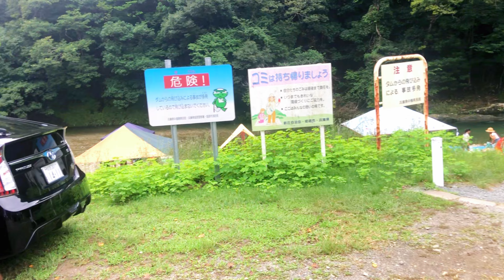kholama swiming garda dhyerai ramailo vayo 😀❤️ japan //Darlami channel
welcome back to my RBM Vlog channel .This is just make a video for entertainment porouse. it’s just make about of vlog . please don’t forget to like ,comments , share and click on the  subscribe button.

 Vloger/ camera  : Ram malla
 At : japan ,himeji

EDIT: kiran thada magar

Thanks for visit about my channel . please support and keep loveing me guys and  then i will be come upload like this entertainment videos. Thanks for support all of you guys.